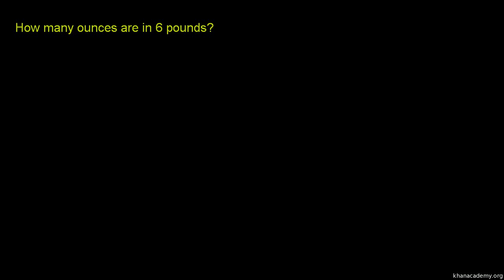Zamiana funtów na uncje